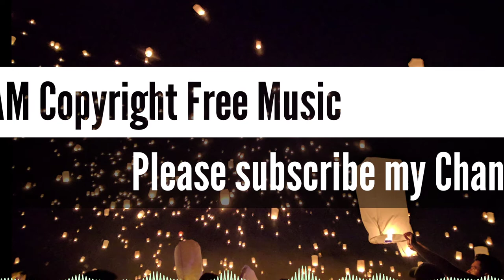True_Messiah ( AM Copyright Free Music ) 1080p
AM Copyright Free Music

Best vlog AM copyright music that is non copyrighted so you can use it in your youtube videos.